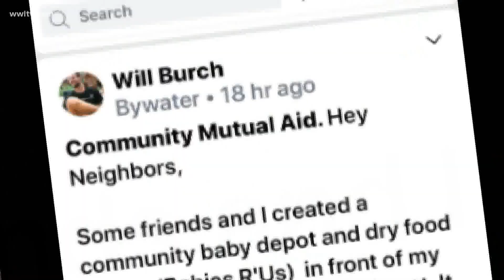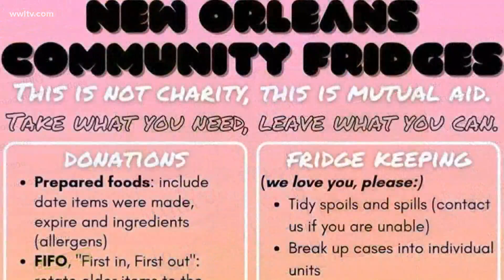Bywater resident starts a pantry with diapers, baby food and toys outside his home to help those in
Bywater resident, Will Burch joined in on a larger effort, Nola Community Fridges to help those who need it.